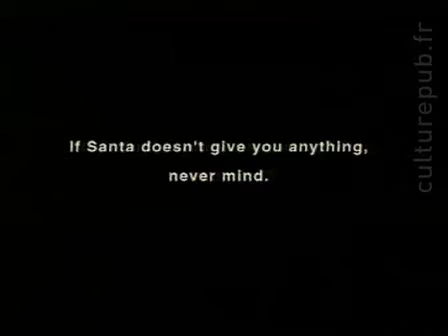Pere noel triste